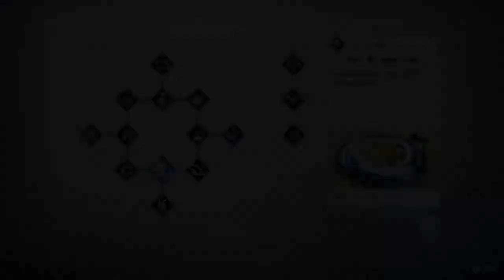Sonic Frontiers: Any% No Major Glitches Finale! (Rhea & Ouranos Island)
The Any% No Major Glitches category is similar to Any%, that is to clear the game as quickly as possible, but major skips and glitches are banned, such as Island/Pinball Skips, and DSS Shuffle is only allowed on Rhea. I would consider this more of an unofficial speedrun since I'm still learning all of the routing and skips, but I'm very much looking forward to improving and running more Any%. Definitely expect to see more speedrun content on the channel soon! Another huge shoutout to Master Roxas and the entire Sonic Frontiers Speedrunning community for all of their hard work putting speedrunning guides and routing together! I'll leave links to their guides below if you wish to learn the routing for yourself.

If you'd like to learn some of the skips showcased in this video for yourself, feel free to follow the links to the videos provided below. Master Roxas was responsible for compiling the skips and creating the videos, and credit for all findings and strategies displayed go to the respective individuals in the Sonic Frontiers Speedrunning Community who worked so hard to contribute to this already incredible guide:

Kronos

Ares

Chaos

Rhea

Ouranos

Until next time, as always, keep on stayin' way past cool!